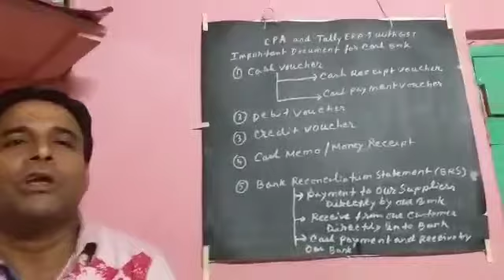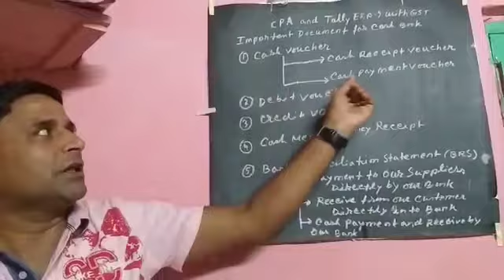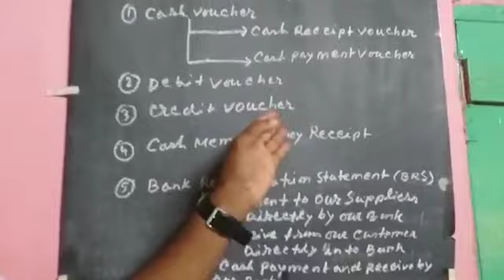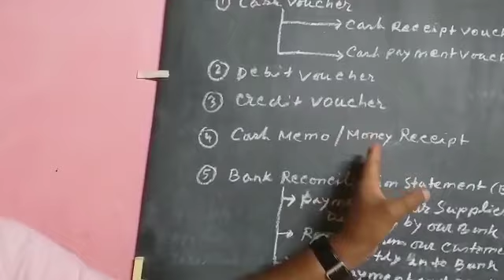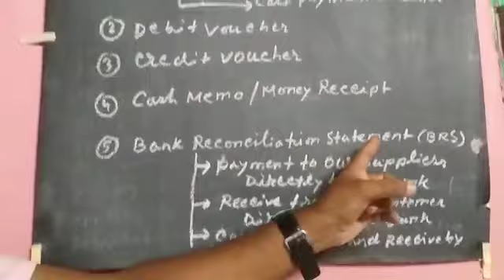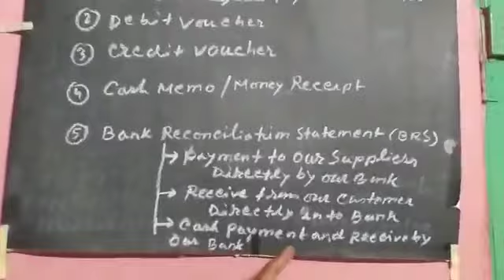CPA TALLY WITH GST . L- 130.. AM - 19